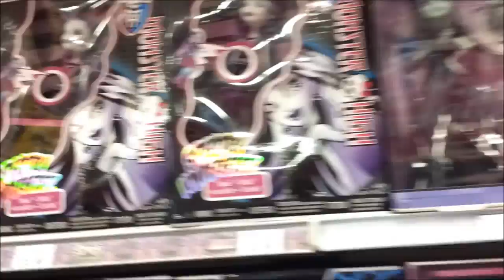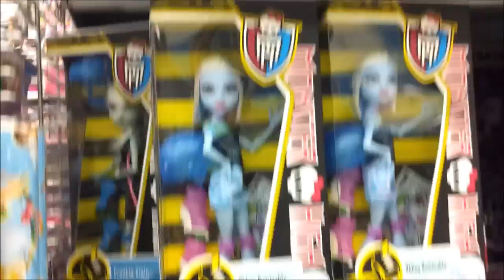Monster High Catty Noir Found in Toys R Us Canada during mini doll hunting shopping trip!!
After finding the plushies at Walmart my mom came across Catty Noir at our local toys r us!! :D

Send me your Pictures, Letters, Questions, ANYTHING! :D!!!

Nikki @ Namanthasuxx
Laval, Quebec H7W 5K1
Canada